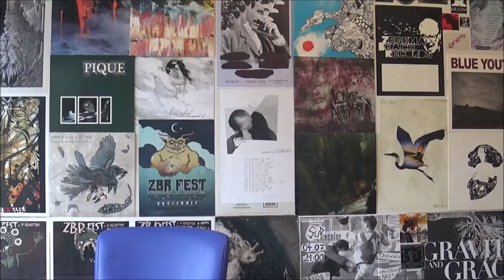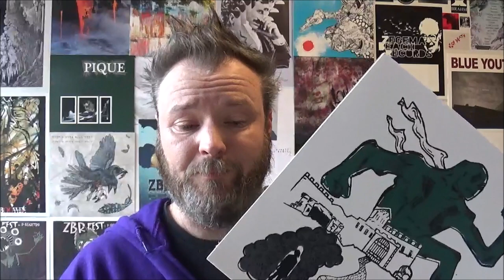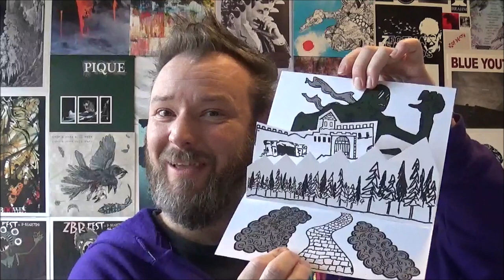OUT PAST THE RINGS 150 - Coma Regalia 'Vau Faelgoh' 12"LP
CanaDave bows to master of screamo Edie Quinn and the incredible full length known as 'Vau Faelgoh', the heaviest and angriest of all Coma Regalia albums.